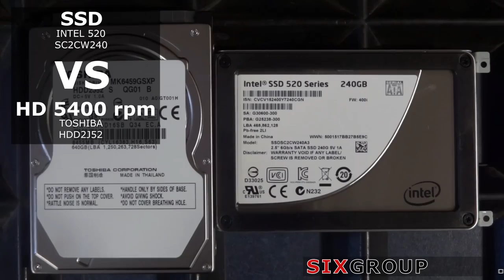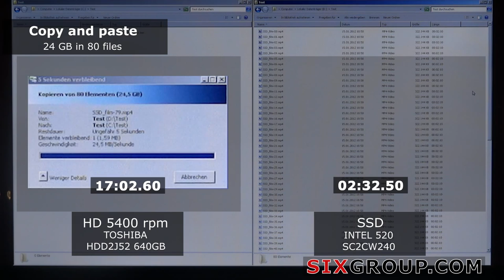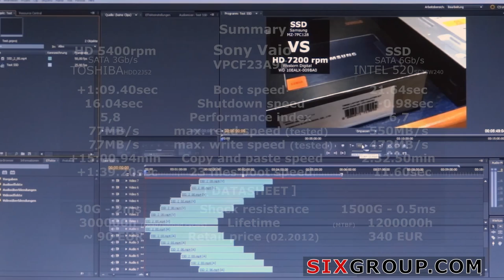SSD vs. HDD - Sony Vaio / Intel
Two identical hardware / software - systems for comparing SSD drive and HDD.
It´s not a promotion / commercial video. ;)

Used system:
- Sony Vaio VPCF23A9E (Intel i7-2670QM / 16GB Ram)
- SSD INTEL 520
- HDD Hitachi HDD2J52 (original in laptop)
- Windows 7 Home Premium 64bit SP1 German

New OS on SSD and cloning on HDD.

Have fun !!!